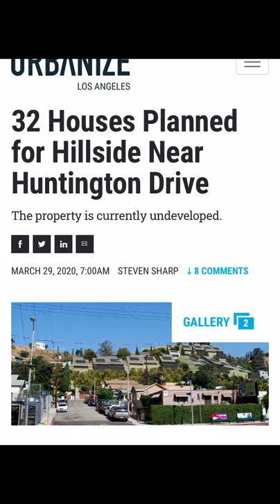EL SERENO & LINCOLN HEIGHTS vs. ONYX 32 LA City Planning SEPT 23 2021 PROJECT DENIED *Land Justice*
Lincoln Heights & El Sereno- brother and sister join forces against "ONYX 32" a small lot subdivision of 32 mini mansions proposed for the sacred hills of Kizh/ Tongva Land 90032/ 90031 Los Angeles, CA. "ONYX" is the beast that will not die, and this is the third in a series of city hearings. ONYX 32's existence hinges on a zoning change and the murder of a protected California Black Walnut woodland forest. They claim the 31 California Black Walnut Trees look dirty and old. They don't know that that is the reason they are still alive- historically. Too stunted, twisted, short, low key minding their own business to be exploited. People left them alone. Of course the developer's hired environmental assessor would justify their removal because 1.) they're paid, and 2.) The 31 rare protected trees are rooted in the 20,000 cu/yds of dirt that they need to export in order to level a mountain. They want the city to rezone 4 lots into 32/ violate the zoning/ hillside ordinance and don't think they have to ask permission from the people to get entitlements. The developer's vision is a 32 mini mansion subdivision with private pocket parks on identified AB52 Sacred Kizh Land that residents have accessed for thousands of years. They want to gut the 12 million year old late miocene sandstone hills with no bedrock to implant cement mini mansions for the rich in a historically marginalized POC community on one of the last open green spaces left. Fires ravage the hills, firetrucks on these unimproved substandard dirt roads must drain 500 gallons their own water to make a 3 point turn , get stuck in 4 ft of mud, slide off a cliff. News helicopters hover for hours fanning flames, reporting " the firehouse is only 1 block away. welp we have the next 2 hours to burn. Viewers, enjoy this footage of a chained dog burning to death." (RIP Snapper). The protected species - flora and fauna are of no regard to developer Henry Suarez/ Yalla Yalla LLC who is landbanking our hills at Flat Top/ Lhts/ Happy Valley/ Sereno. Extruded dime a dozen cement cubes are being cranked out with no oversight by the city, never inhabited and left to erode off the hills only to be abated and demolished by LADBS. The community strikes back armed with Facts and Data to slay a knock off schindler midcentury modern hellscape. The People grab city hall by the ear, whisper some truth in there. Lay the smackdown on just another racist greedy developer bent on turning sacred land into a cement tomb for a few quick buck$.  LA City Planning hearing 9/23/21.  (LA City Planning Case Nos.